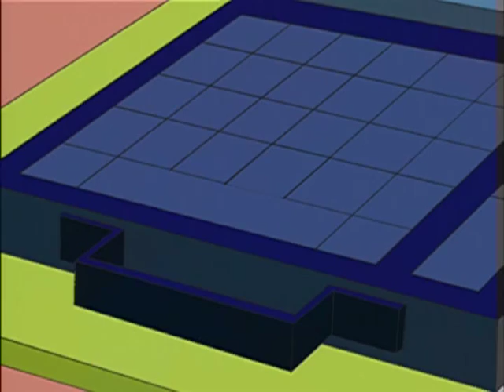Mummy Nanny ep 17 Camping Catastrophe